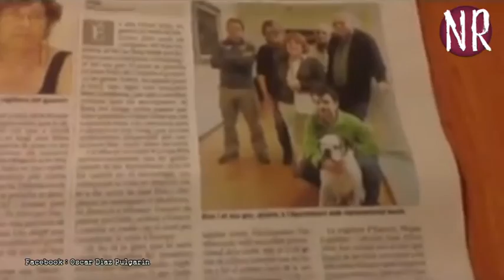I interviewed your Oscar about intelligent dog